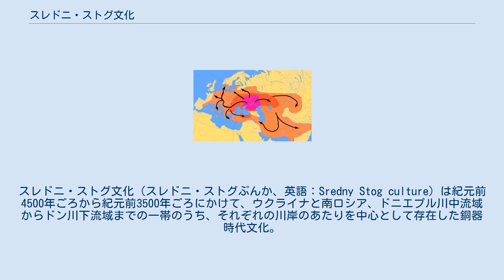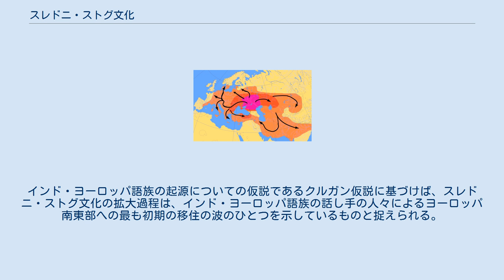スレドニ・ストグ文化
文化_(考古学)
スレドニ・ストグ文化（スレドニ・ストグぶんか、英語：Sredny Stog culture）は紀元前4500年ごろから紀元前3500年ごろにかけて、ウクライナと南ロシア、ドニエプル川中流域からドン川下流域までの一帯のうち、それぞれの川岸のあたりを中心として存在した銅器時代文化。
 これまでおよそ100か所の遺跡が発掘されている。
居住地はどれも小村であり、住居は小さく、半地下式ないし地上式。
牛、羊、ヤギ、豚、犬を飼い、アカシカ、ノロジカ、イノシシ、ヘラジカ、カワウソ、オオカミ、キツネ、ビーバー、オナガー（野ロバ）を狩っていた。
漁業も盛んにおこなっていた。
馬の骨が馬具と思われる道具と共に大量に発見されていることから、この文化は人類による馬の家畜化の起源ではないかと注目され、これはインド・ヨーロッパ語族の集団の発生に関連するものと推測されている。
外殻を強化加工した尖底土器、石英のナイフ、鹿の角を加工したつるはしや槌や戦斧、砥石、石臼などが見つかっている。
細々ながら農業も営んでおり、エマー小麦、大麦、キビ、エンドウマメなどを栽培していた。
土葬を行い、墓地は小規模の集団墓地。
同じ墓穴に複数の遺体が埋葬されているものもある。
遺体は膝を立てた状態で仰向けに寝かされ、黄土が掛けられている。
副葬品も見つかることがある。
ユーリ・ラサマキン（Yuri Rassamakin）は、この文化においては各地方の文化的相違があまりに大きいことに着目し、スレドニ・ストグ文化を少なくとも4つの地方の文化の総称とすべきであると提案している。
 スレドニ・ストグ文化は同時代の西方のトリポリエ文化と接触があったことがわかっている。
さらに、遺物、経済、葬法から判断して、スレドニ・ストグ文化は東方のクヴァリンスク文化と密接なかかわりがあったと考えられ、このスレドニ・ストグ文化とクヴァリンスク文化はヤムナ文化の形成に重要な役割を果たしたものと推測される。
インド・ヨーロッパ語族の起源についての仮説であるクルガン仮説に基づけば、スレドニ・ストグ文化の拡大過程は、インド・ヨーロッパ語族の話し手の人々によるヨーロッパ南東部への最も初期の移住の波のひとつを示しているものと捉えられる。